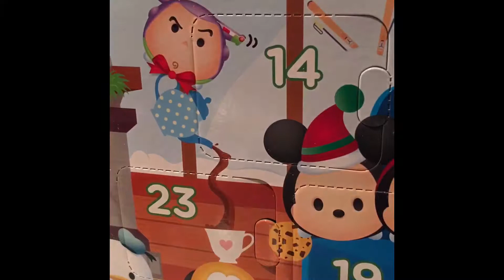Advent Calendar Day 7!!!!!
There is a playlist of all of the advent calendar 📆 videos on my channel. Byeeeee!